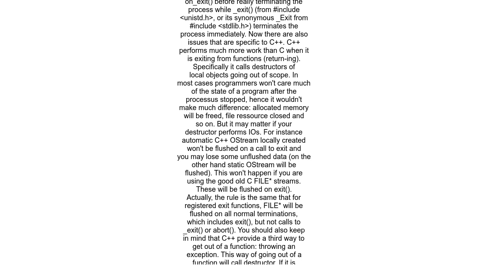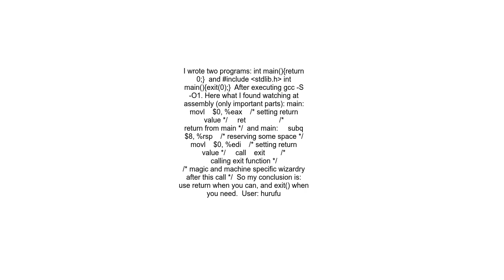What is the difference between exit and return